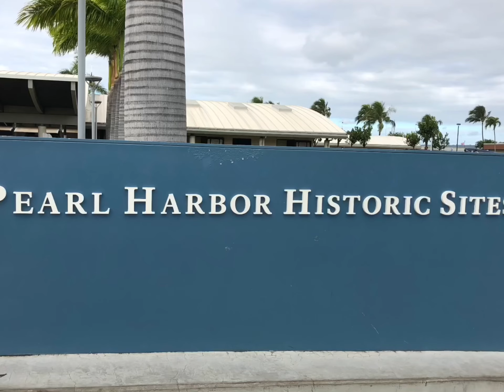Beautiful Hawaii:my trip to Honolulu.... so wonderful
My last trip in Hawaï! So beautiful